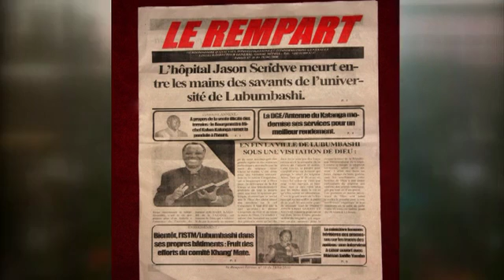Croisade d'Évêque Kakobe à Lubumbashi(RDC): la manchette du jour